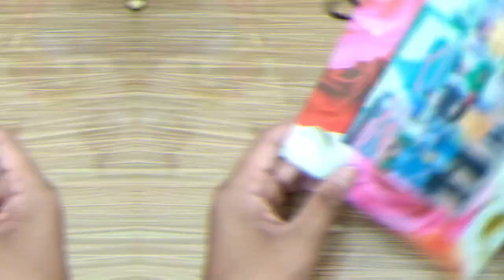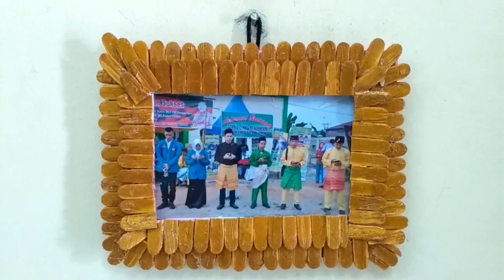BINGKAI PHOTO CANTIK DARI STIK ES KRIM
bahan-bahan :
-stik es krim
-karton tebal
-kertas kado
-plastik kaca
-lem
-cat minyak
-tali kur